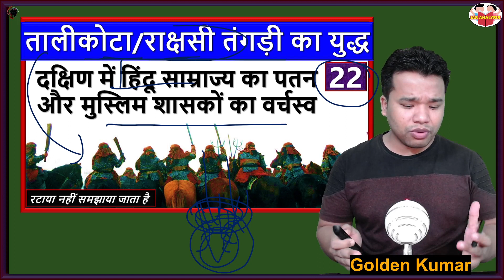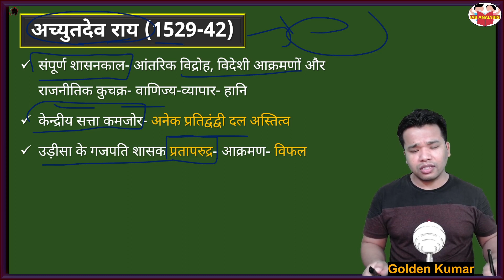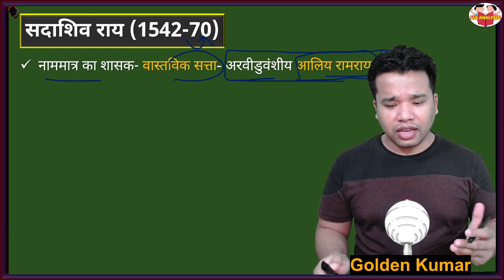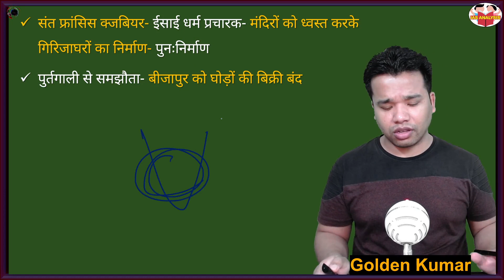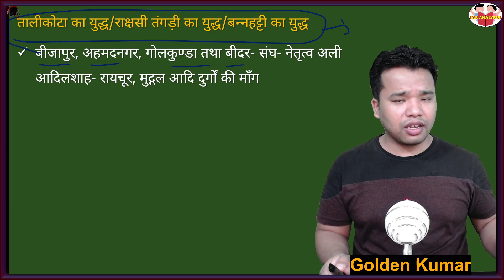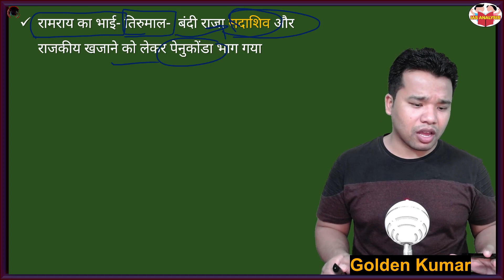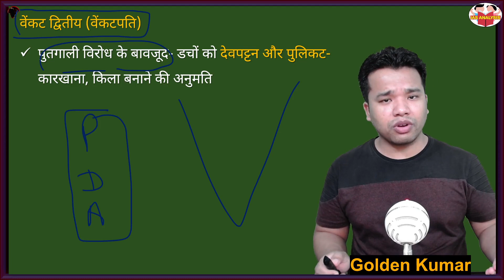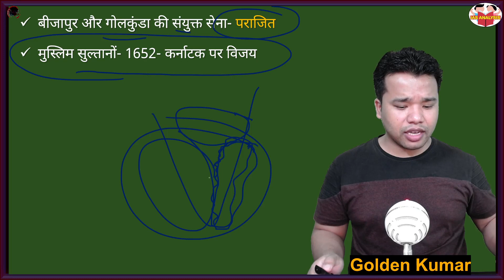22.तालीकोटा का युद्ध || Battle of Talikota || राक्षसी तंगड़ी का युद्ध || विजयनगर साम्राज्य का पतन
तालिकोट के युद्ध को भारत के सबसे विनाशकारी युद्धों में से एक माना जाता है। यह युद्ध 23 जनवरी 1565 ई. में दक्कन के सल्तनतों और विजयनगर साम्राज्य के बीच लड़ा गया था। विजयनगर साम्राज्य की यह लड़ाई राक्षस-तांगड़ी नामक गांव के नजदीक लड़ी गयी थी। इस युद्ध में विजय नगर साम्राज्य को हार का सामना करना पड़ा। इसके साथ ही दक्षिण भारत के अंतिम हिन्दू साम्राज्य का पतन हो गया।

ऐसे पड़ी युद्ध की नींव
तालीकोटा की लड़ाई के समय सदाशिव राय विजयनगर साम्राज्य के शासक थे। इतिहासकारों का कहना है कि सदाशिव नाममात्र के शासक थे, इस सत्‍ता की असली ताकत उनके मंत्री राम राय के हाथों में भी। सदाशिव राय ने अपने शासन के दौरान दक्कन की सल्तनतों के बीच विवाद पैदा करके उन्हें पूरी तरह से कुचलने की कोशिश की थी, हालांकि बाद में इन सल्तनतों को विजयनगर के इस मंसूबे के बारे में पता चल गया था और उन्होंने एकजुट होकर एक गठबंधन का निर्माण किया। इस गठबंधन में अहमदनगर, बीजापुर, गोलकुंडा और बीदर शामिल थे। गोलकुण्डा और बरार के मध्य पारस्परिक शत्रुता के कारण बरार इसमें शामिल नहीं हुआ।

युद्ध की शुरूआत बीजापुर के सुल्तान अली आदिलशाह ने विजयनगर से रायचूर, मुद्गल, अदोनी आदि किलों की वापसी की मांग करके की। मंत्री रामराय ने इस मांग को ठुकरा दिया। जिसके बाद 23 जनवरी 1565 में संयुक्त सेनाओं और विजयनगर के बीच तालीकोटा ( रक्षसी तंगङी या बन्नी हट्टी ) में युद्ध शुरू हो गया। युद्ध में विजयनगर की सेना को बुरी तरह पराजित किया। 70 वर्षीय रामराय वीरता पूर्वक लङा किन्तु उसे घेर कर बेरहमी से मार डाला गया। बाद में विजयनगर शहर को निर्ममता पूर्वक लूटा गया।

The Battle of Talikote is considered one of the most devastating wars in India. This war was fought on 23 January 1565 AD between the Deccan Sultanates and the Vijayanagara Empire. This battle of Vijayanagara Empire was fought near a village called Rakshasa-Tangadi. The Vijayanagara Empire had to face defeat in this war. With this the last Hindu kingdom of South India collapsed.

Such was the foundation of the war
Sadashiv Raya was the ruler of the Vijayanagara Empire at the time of the Battle of Talikota. Historians say that Sadashiv was a nominal ruler, the real power of this power was also in the hands of his minister Ram Rai. Sadashiv Raya tried to crush the Deccan sultanates completely by creating disputes during his rule, although later these sultanates came to know about this plan of Vijayanagara and they united to form an alliance. did. This alliance included Ahmednagar, Bijapur, Golconda and Bidar. Due to mutual enmity between Golconda and Berar, Berar did not join it.

The war was started by Sultan Ali Adilshah of Bijapur by demanding the return of forts like Raichur, Mudgal, Adoni etc. from Vijayanagar. Minister Ram Rai turned down this demand. After which, on 23 January 1565, the war between the combined forces and Vijayanagara started at Talikota (Rakshasi Tangli or Banni Hatti). In the battle, the Vijayanagara army was badly defeated. 70 year old Ram Rai fought valiantly but was surrounded and brutally killed. Later the city of Vijayanagara was ruthlessly plundered.